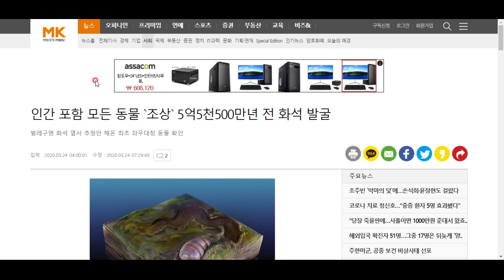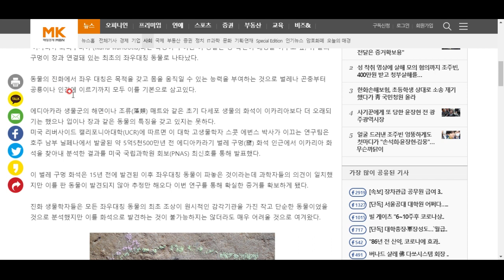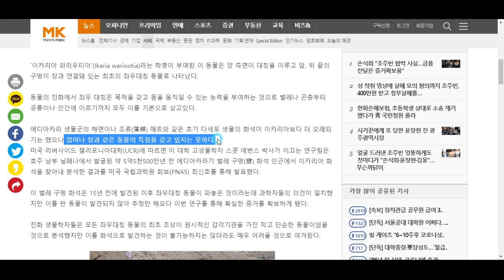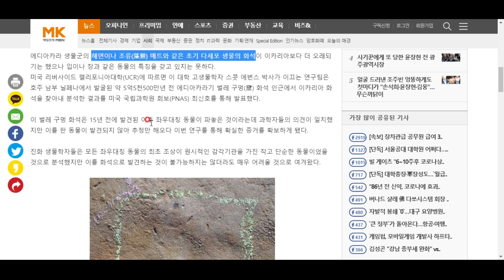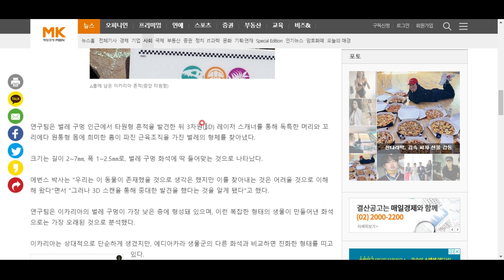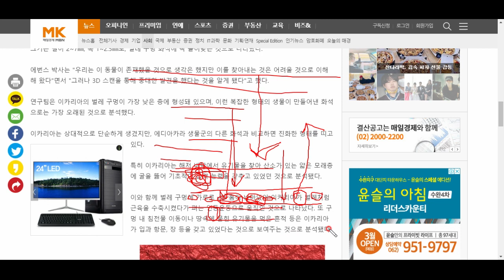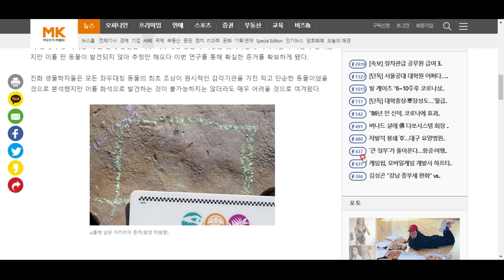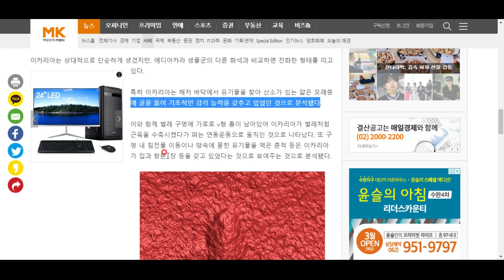아니, 이 꿈틀거리는 생물이 우리의 조상이라고?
놀라운 진화 이야기 한번 들어보시지요^^*